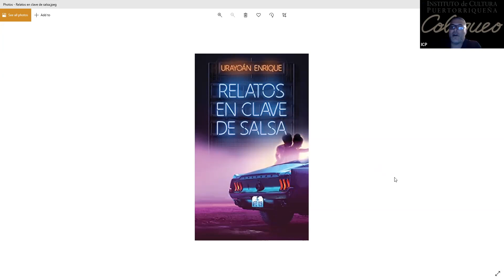COLOQUEO - Relatos en clave de salsa (presentación de libro)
Relatos en clave de salsa con Urayoán Enrique, Richard Rivera Cardona y Bella Martínez con un saludo de Robert Téllez.